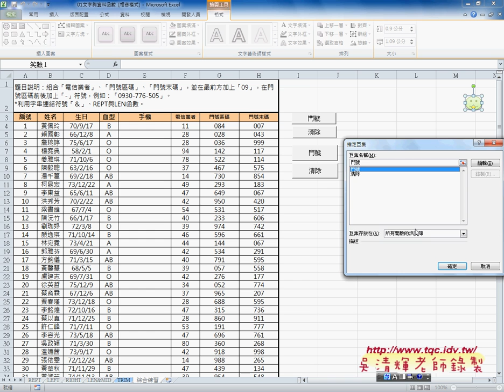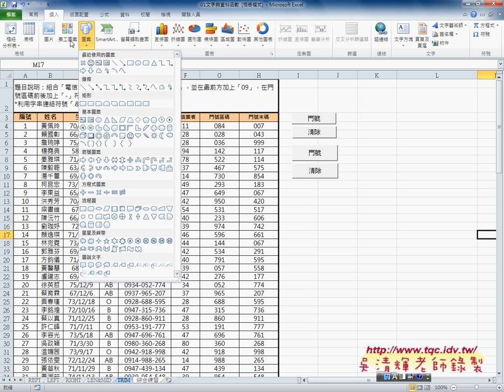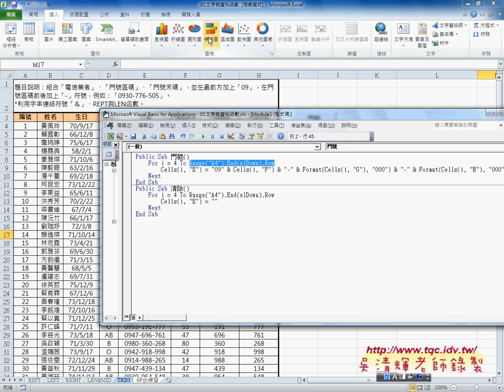06 如何自動抓取最後一列與增加按鈕東吳EXCEL VBA雲端資料庫 吳老師2